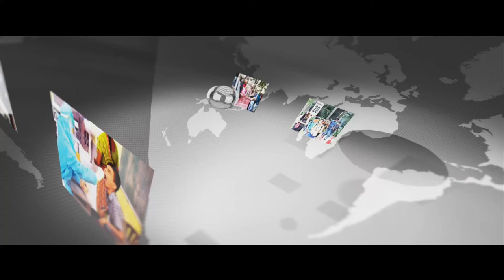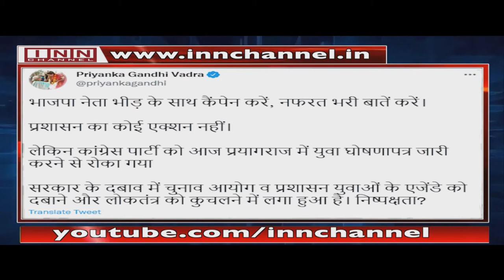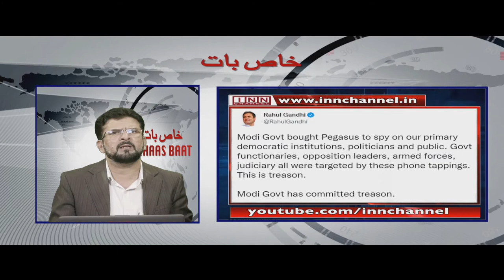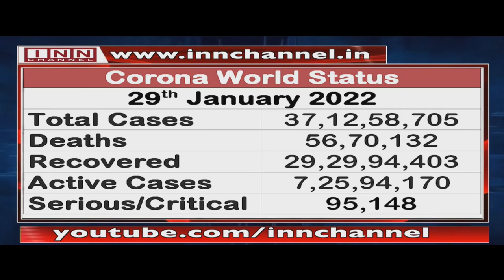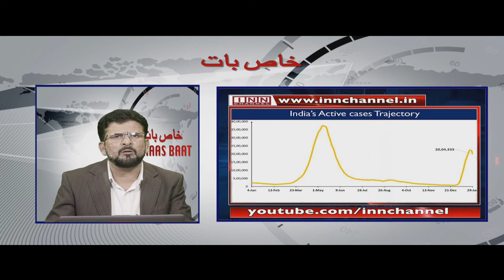Khaas Baat With Shaik Ahmed Ali 29th January 2022